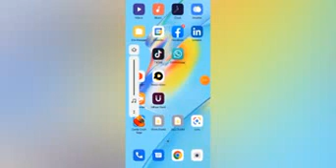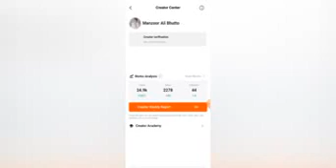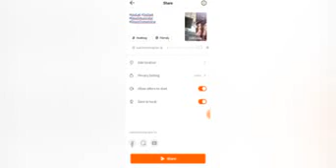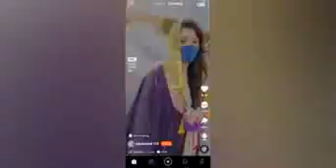snake video se paise kaise kamaye snake video se paise kaise milte hain snake sa pasa kasa nikalta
snake video se paise kaise kamaye snake video se paise kaise milte hain snake video sa pasa kasa nikalta